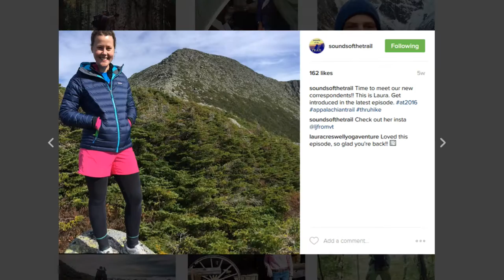Best Podcast for Fans of Appalachian Trail, Pacific Crest Trail, Continental Divide Trail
A podcast recommendation: Sounds of the Trail, about thru-hiking experiences on America's long trails, including the Appalachian Trail, the Pacific Crest Trail, and the Continental Divide Trail.

You can find the Sounds of the Trail podcast on the at the iTunes music store, or on your favorite podcasting app.

Recommended!

Filmed with an iPhone 6S; filmed, edited and color corrected with apps Filmic Pro, VideoGrade, and Pinnacle Studio Pro.

MY INSTAGRAM ACCOUNT: MY DRAWINGS AND PAINTINGS (SOME FROM THE TRAIL)